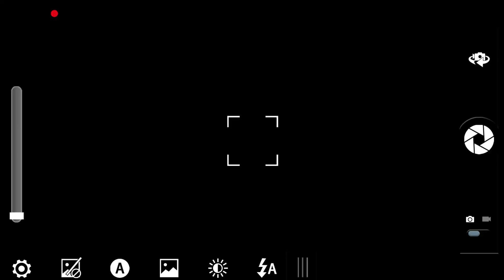NAKON IZVRŠENIH 70 000 EGZORCIZAMA DAJE ŠOKANTNU PORUKU